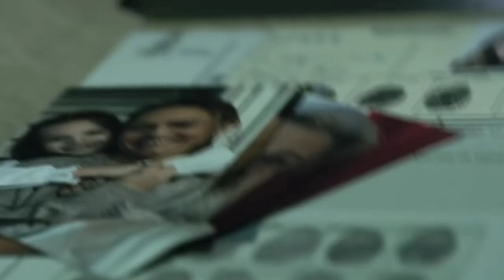Money Heist : Berlin is coming soon 😱🔥moneyheist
This video is about the Money Heist sub series Berlin.
Berlin official series coming on Netflix this December.

RsdVerse is a web channel intended to promote cinema through films review, interviews, discussions, video essays and analytical compilations. It is intended primarily for the purpose of encouraging informed discussions, criticism and review of cinema and towards such purpose the programs use short extracts of cinematograph films, sounds recording and photographic works. These clips and extracts are of a minimal nature and the use is not intended to interfere in any manner with their commercial exploitation of the compete work by the owners of the copyright. The use of works are in compliance with the fair dealing exception provided under Sec.

Queries solved :-
Berlin official series
Money heist Berlin coming soon
Berlin on Netflix
Money heist series
Money heist again
Money heist Berlin coming this year